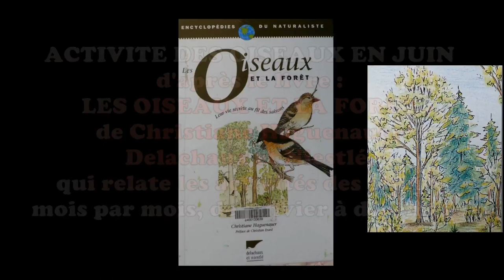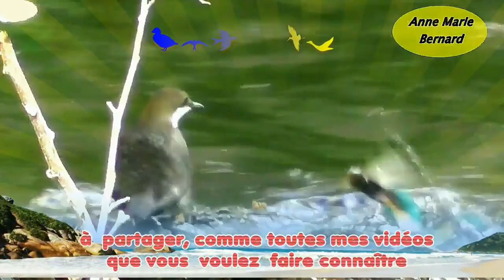QUE FONT les OISEAUX en JUIN ? Photo, dessin, vidéo, musique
Vidéo inhabituelle, pour montrer ce que font certains oiseaux au mois de juin, avec illustrations diverses (photo, dessin, vidéo), avec chant de plusieurs oiseaux
Une erreur dans les photos : Le pic en photo est un Pic Mar